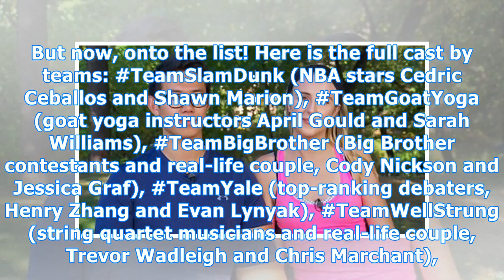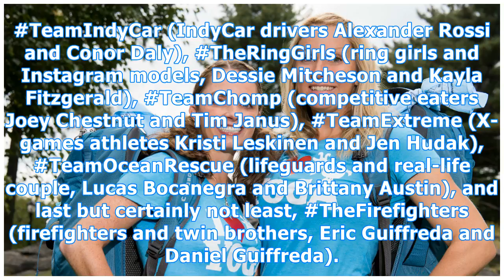‘the amazing race’ 30th season: meet the cast from ‘big brother’, nba & more